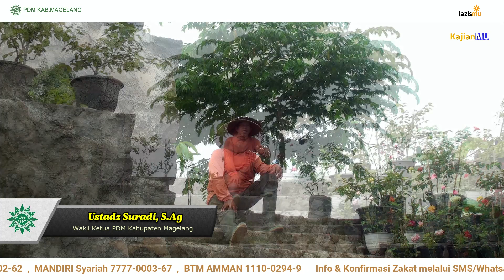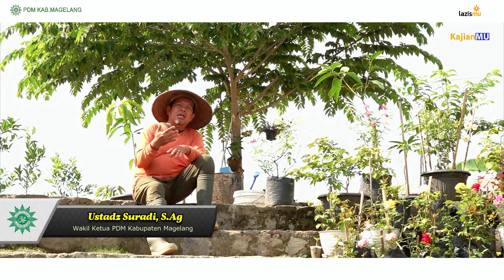"Rohmat Musibah Wabah" bersama Ustadz Suradi, S.Ag